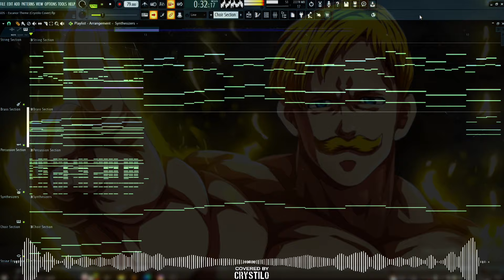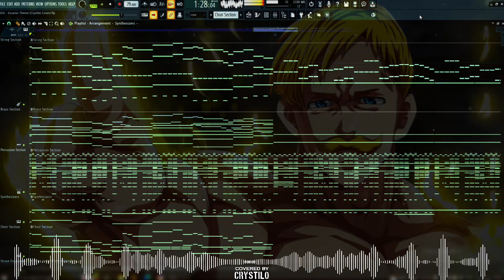Nanatsu no Taizai OST - Escanor Theme | EPIC VERSION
The Seven Deadly Sins - Escanor Theme | EPIC VERSION

Escanor's Sunshine Theme
The Seven Deadly Sins Ost

Credits: - This music is originally composed by Hiroyuki Sawano (Covered/Arranged by Crystilo)

* I DO NOT OWN the ARTWORK used in this video *

⚠️ Information for usage⚠️
You are not allowed to re-upload, release this cover anywhere.
You are only allowed to use my covers in your Youtube videos as background music for AMV, BGM & Montage. As long as you give proper credits!